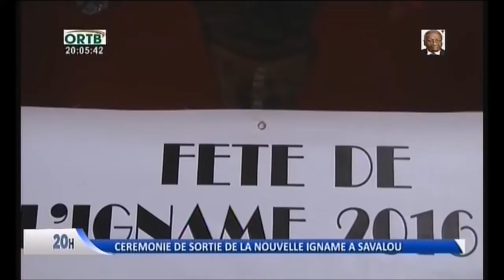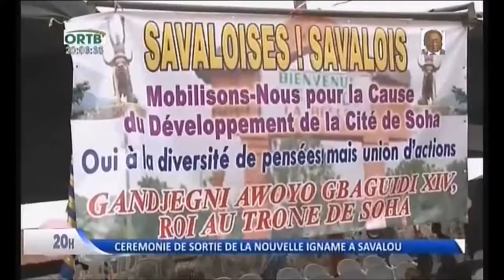Yam Festival ORTB TV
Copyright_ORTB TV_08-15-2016